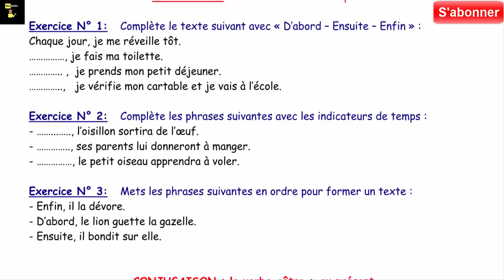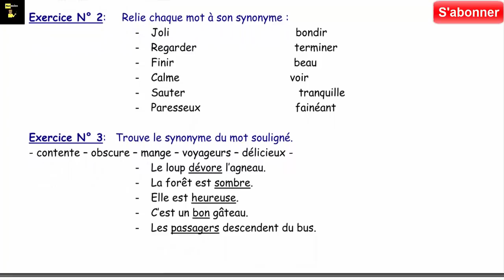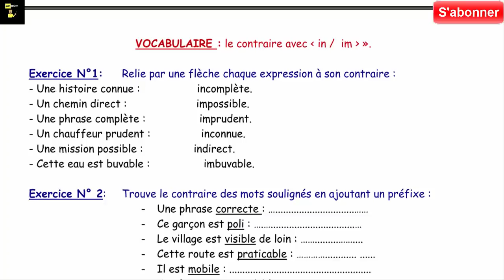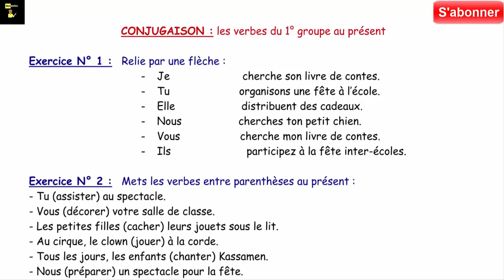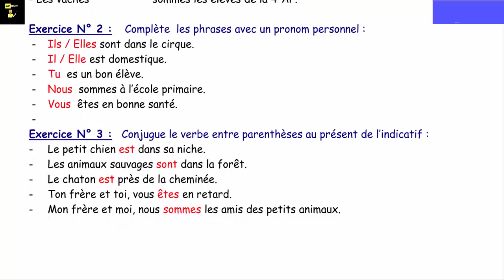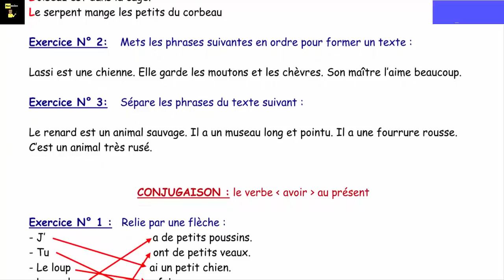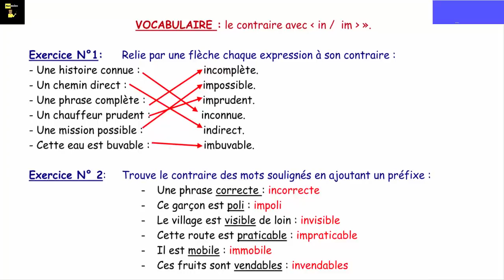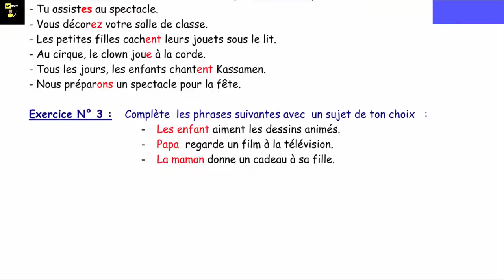4 AP révision générale مراجعة شاملة و تمارينات مع الحل في الفرنسية للسنة الرابعة ابتدائي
Dans notre chaine, nous allons répondre à vos besoins que vous soyez parents ou élèves.
Comment bien préparer l’épreuve de 5ème année primaire 2018 en Algérie ?
Comment comprendre et répondre aux questions des examens ?
Comment faire une production écrite correcte pour 4ème AP et 5ème AP ?
Comment surpasser les difficultés de la grammaire, la conjugaison et l’orthographe en 5ème AP ?
Comment bien écrire un paragraphe qui parle des métiers, des animaux… ?
Comment bien lire un texte documentaire, narratif ou histoire ?
Nous vous aidons à répondre à toutes ces questions dans cette vidéo.

Pour voir toutes nos vidéos sur les révisions et les leçons destinés aux élèves de l’école primaire en Algérie 3ème AP, 4ème AP et 5ème AP, n’hésitez pas à vous abonner à la chaine.

في هذه القناة، سنلبي احتياجاتك سواء كنت من أولياء الأمور أو التلاميذ.
كيف تستعد بشكل جيد لاجتياز شهادة التعليم الابتدائي للعام 2018 في الجزائر؟
كيف نفهم ونجيب عن أسئلة الاختبارات والتقويمات؟
كيفية التغلب على الصعوبات في القواعد والإملاء وتصريف الأفعال في الخامس ابتدائي؟
كيف تكتب فقرة عن الوظائف والحيوانات للسنوات 4 و5 ابتدائي؟
كيف تقرأ نص صغير أو قصة؟
نحن نساعدك على الإجابة عن كل هذه الأسئلة في هذا الفيديو.